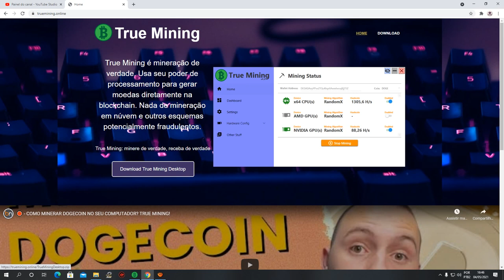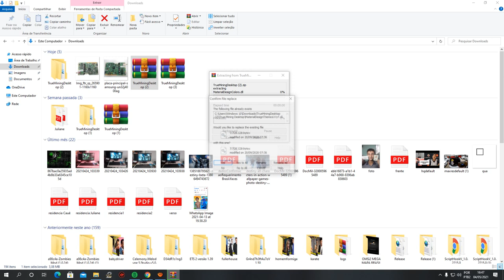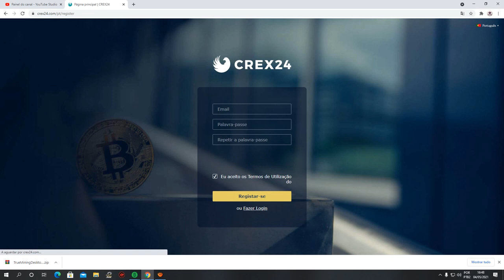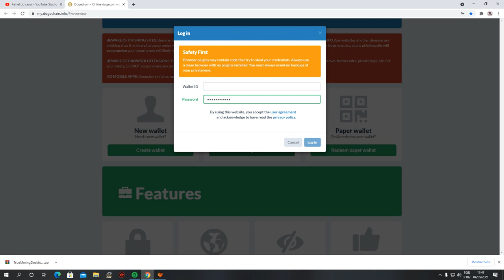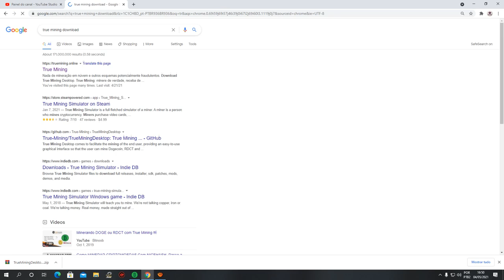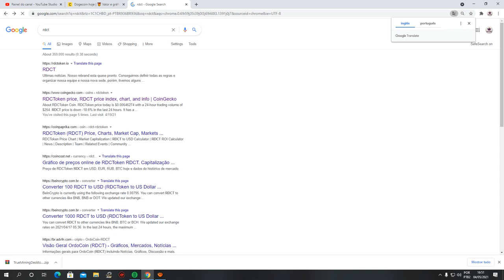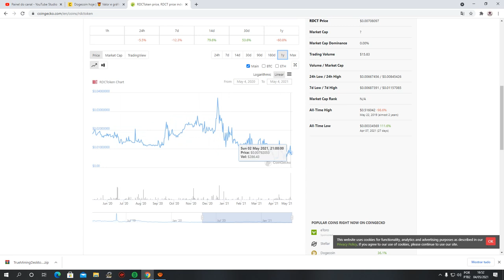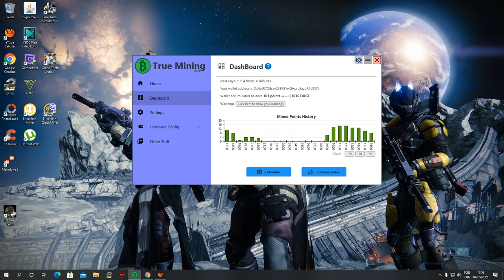COMO MINERAR DOGECOIN PELO TRUE MINING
COMO MINERAR DOGECOIN PELO TRUE MINING /  - COMO MINERAR DOGECOIN NO SEU COMPUTADOR? TRUE MINING! / A DOGECoin é a Criptomoeda MEME mais queridinha da comunidade / Minerando DOGE ou RDCT com True Mining / COMO MINERAR DOGECOIN 2021 / Dogecoin se torna a décima maior criptomoeda em valor de mercado, após rally de 76%